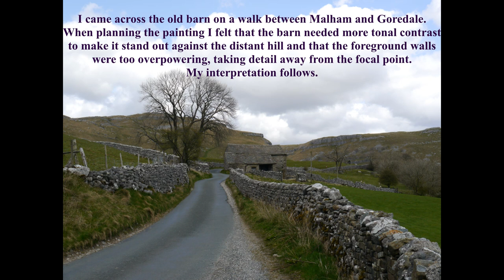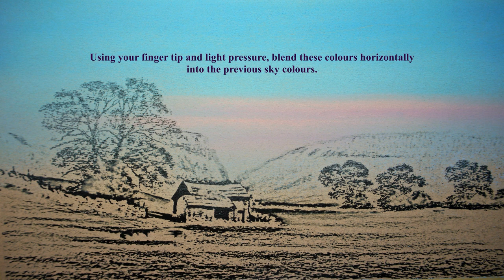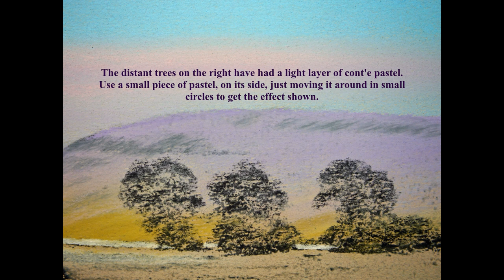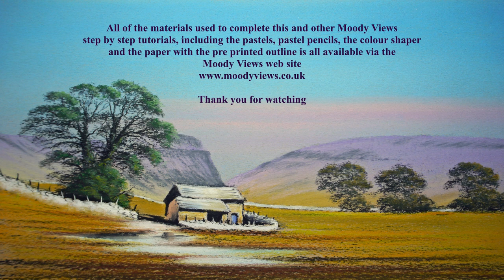Moody Views step by step pastel tutorial Barn nr Malham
A Moody Views step by step pastel and pastel pencil demonstration
by Graham Cox of an old barn near Malham in the Yorkshire Dales.